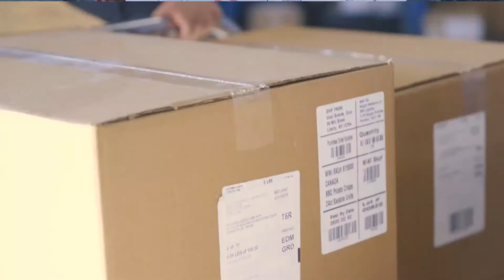Travel Alberta || Cold Shot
We can take you to the city you love. Type the destination on the comment section you want to go within Alberta and we will take you there.
Alberta's very own Bus service. Cold Shot, connecting Alberta.